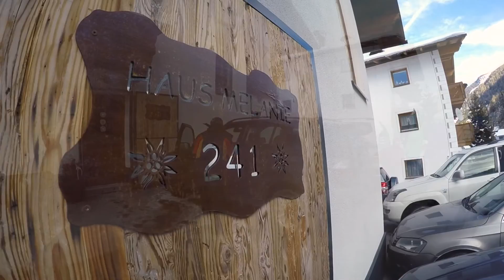Ischgl 2017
Presented video serves educational function and is not destined for commercial issues.

4-day trip to amazing Ischgl, in Austria, which I spent with my family.

"The Ocean" Mike Perry ft. Shy Martin

Check my instagram: @funncik